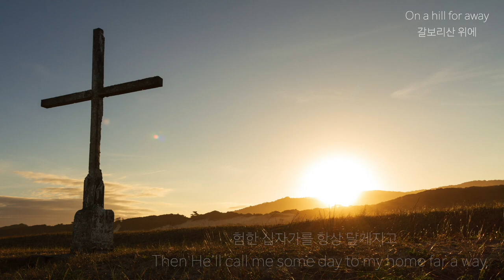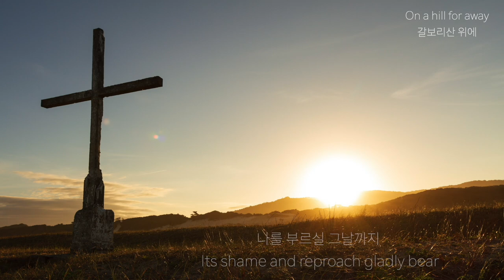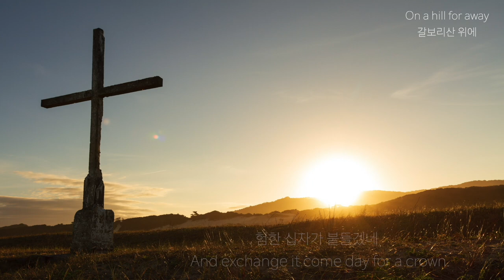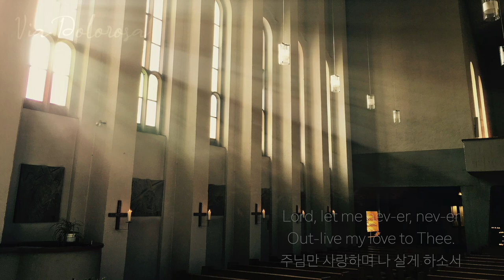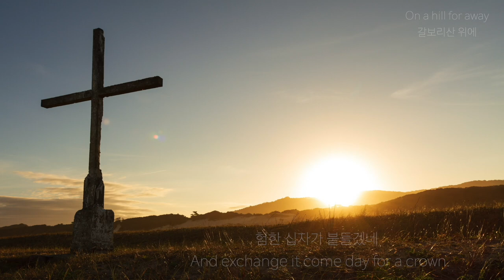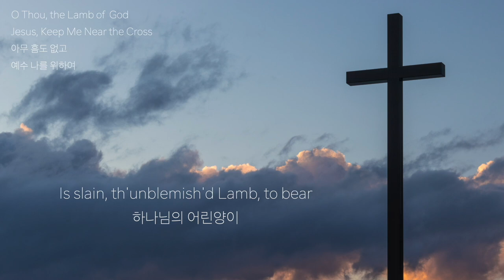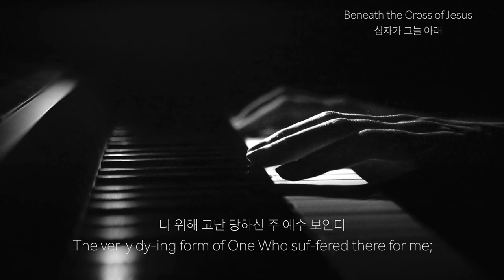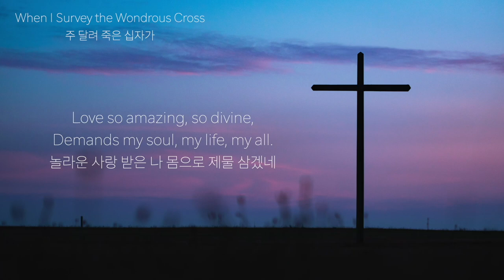[3시간] 고난주간 묵상찬양 모음 / Piano Hymns for Lent (3 Hours)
(0:00) 아무 흠도 없고
(03:00) 예수 나를 위하여
(05:20) 갈보리산 위에
(09:26)십자가 그늘 아래
(13:45)오 거룩하신 주님
(16:48)고난의 길
(19:22)주 달려 죽은 십자가
x8

(0:00) O Thou, the Lamb of God
(03:00) Jesus, Keep Me Near the Cross
(05:20) On a hill far away
(09:26) Beneath the Cross of Jesus
(13:45) O sacred Head, now wounded
(16:48) Via Dolorosa
(19:22) When I Survey the Wondrous Cross
x8

🎼사순절, 고난주간 피아노 찬양 모음곡 (6곡 ,20%할인)

감사합니다.